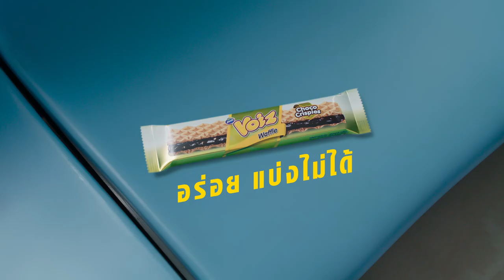Adman 2023 : HAND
Code : F01/001
Category : FILM
Sub-Category : F01 FOOD DRINK TV & CINEMA FILM
AWARDS : BRONZE
TITLE : HAND
BRAND / SERVICE : VOIZ
ADVERTISER / CLIENT : MONDE NISSIN (THAILAND) CO., LTD
AGENCY : OGILVY GROUP THAILAND

Code : F13/006
Category : FILM
Sub-Category : F13 FOOD DRINK ONLINE FILM
AWARDS : FINALIST
TITLE : HAND
BRAND / SERVICE : VOIZ